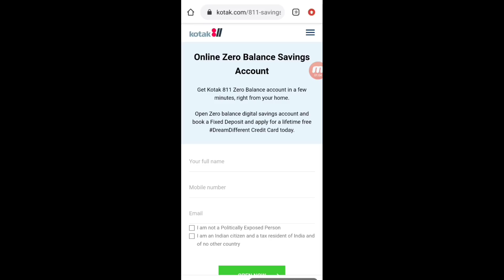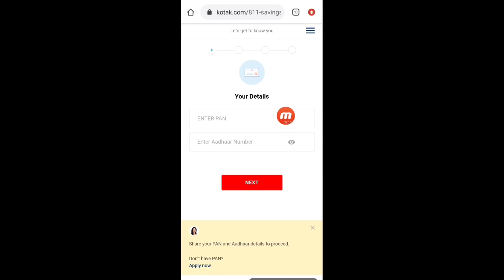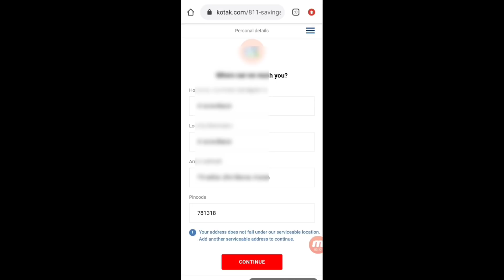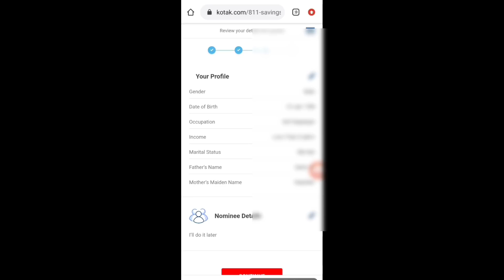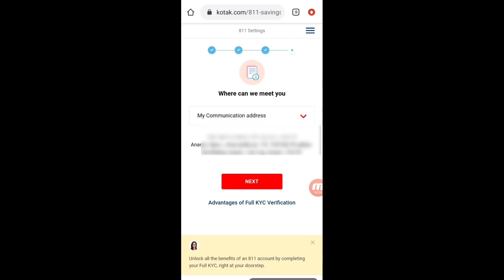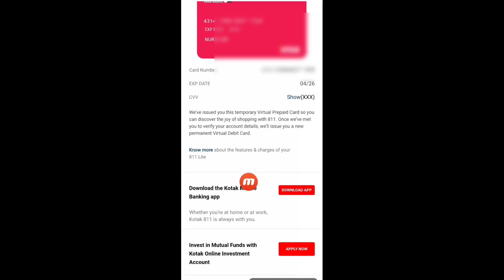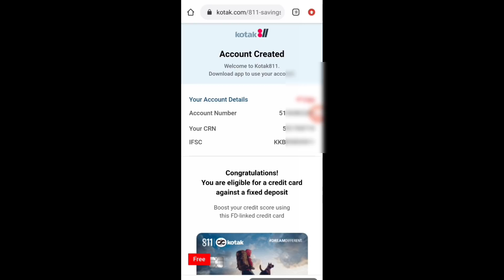এতিয়া ঘৰত বহিয়ে খুলি লওঁক জন ধন একাউণ্ট আধাৰ কাৰ্ডৰ সহায়ত / ২ লাখ টকাৰ বিন্যমূলীয়া জীৱন বীমা